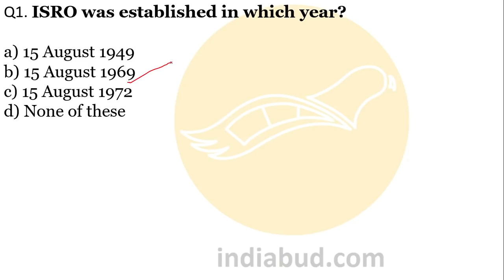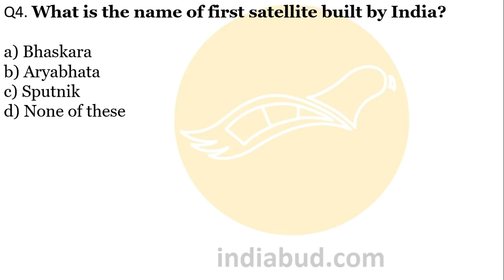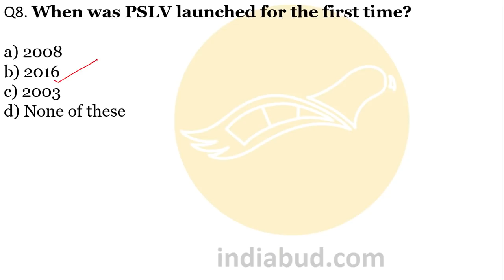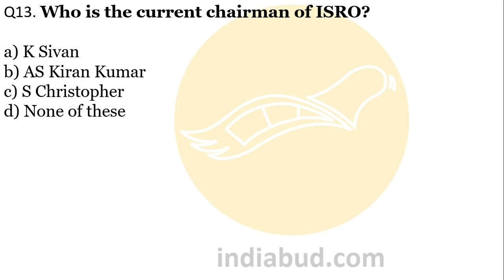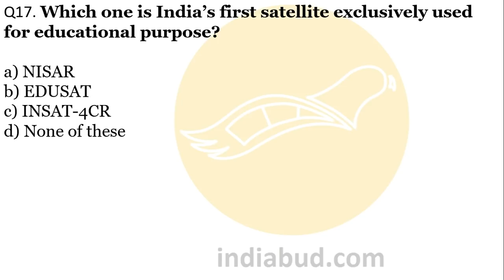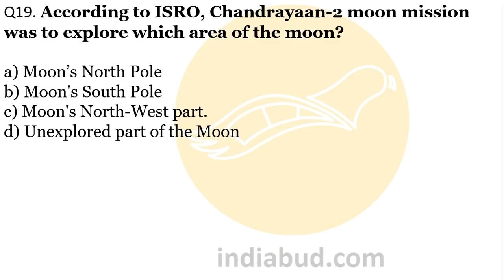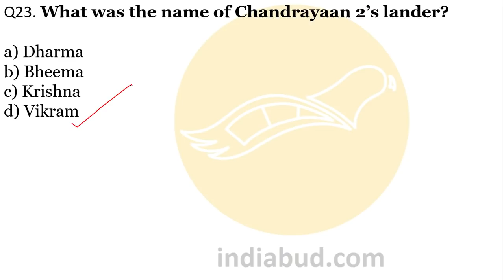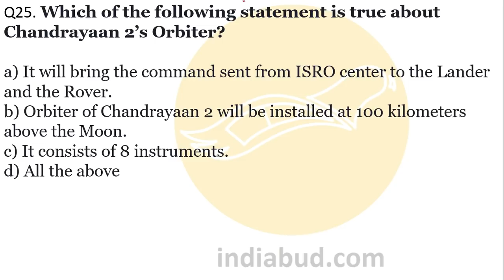JPSC AE | IMPORTANT QUESTIONS | SCIENCE & TECHNOLOGY | PART 2